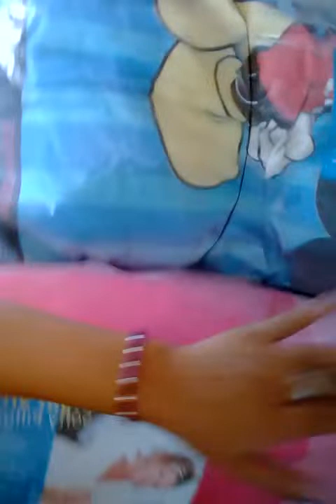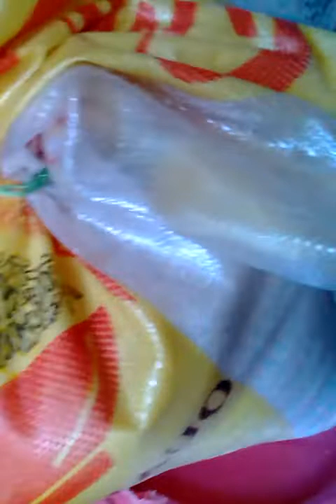interview our house. At pa support narin.😊😇